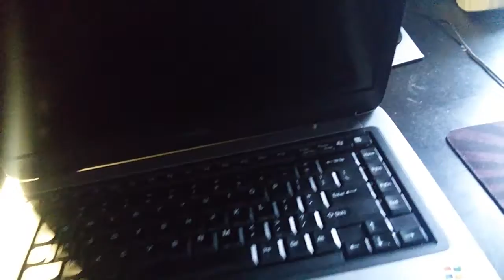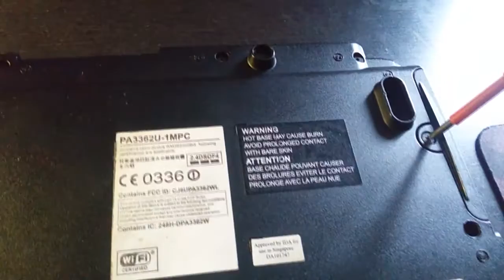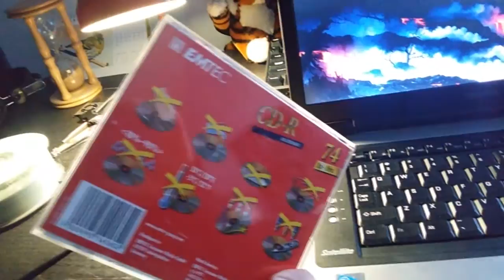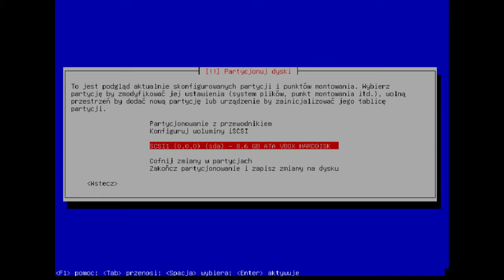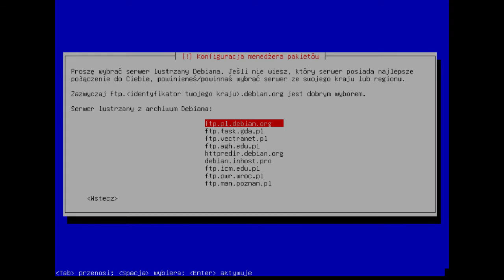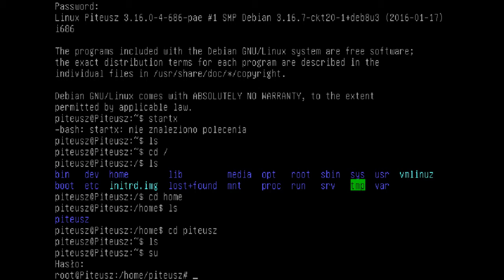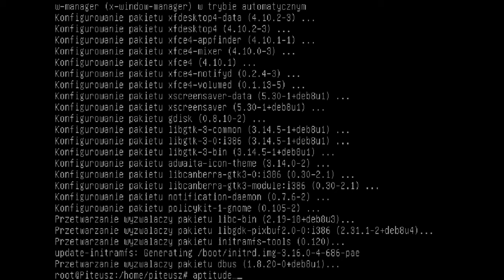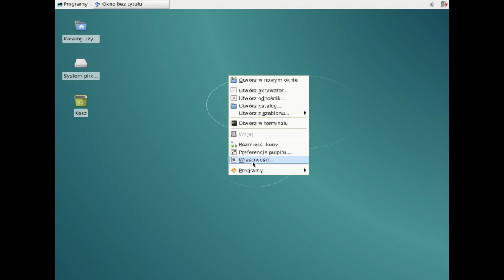Instalacja Linuksa Na Starym Komputerze - Mój Stary Komputer #7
Ponownie wyciągamy nasz stary laptop Toshiba i uczymy się, jak stawiać Linuksa. Uczymy się zarówno Lubuntu jak i Debiana.

Music used in this video:
1. Kubbi - Toaster
2. Rameses B - I Need You
3. Experamentalist - Third Circle

Btw. Od teraz będę wrzucał w tło tylko stare chiptuny jako muzykę w tle. Nie mam ochoty z nikim walczyć, bo ktoś nagle rozmyślił się z licencji Creative Commons.